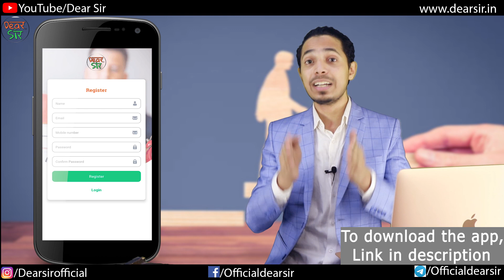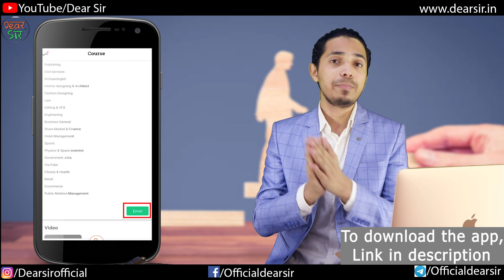India's 1st Career Guidance Series With Founders, CEO's & Experts | Waqqas Malik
Welcome to India’s first-ever Career Guidance Series. What to do or choose? This is the most common question. And to answer this question I am bringing Founders, CEO and field experts with many years of experience. Those people will guide you on how to choose your path or choose the right career. They will tell you the benefit of enrolling in their respective fields. If you wanted to know the benefit of becoming a scientist, then we have someone who worked in ISRO to guide you. If you wanted to know the path to become an athlete then we have someone who played IPL for many years to guide you. If you want to go in Marketing Field then we have a Founder of the company to guide you.

From LAW to Medical and Engineering to Fashion Designing, we have covered 30+ different fields in this series. Also, I am going to upload my session there as well to guide you on career opportunities on social media platforms like YouTube & Facebook and short video platforms.

Following are the fields we have covered in this series.

General Questions
Medical
Economics & Math's
IT & Software
Commerce CA & Rest
Network Marketing
How to crack interviews
Marketing
Agriculture
Vastu & Astrology
Journalism
EdTech
Publishing
Civil Services
Archaeologist
Interior designing & Architect
Fashion Designing
Law
Editing & VFX
Engineering
Business General
Share Market & Finance
Hotel Management
Sports
Physics & Space scientist
Government Jobs
Fitness & Health
Retail
Ecommerce
Public Relation Management

Here are Key Moments of the video 👇

00:00 Intro of the Video
00:12 what to do after 10th or 12th
01:02 Career Guidance
01:49 Who will Guide you?
02:45 FREE OF COST Career Guidance
03:49 Format
04:53 How to Enroll in Career Guidance Series?
06:53 Lifetime Opportunities For You
07:41 Outro